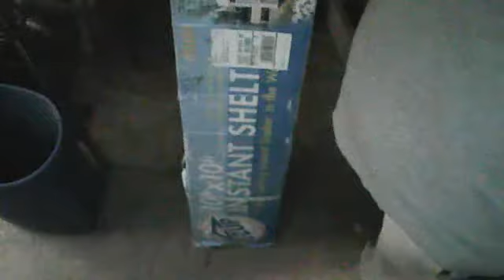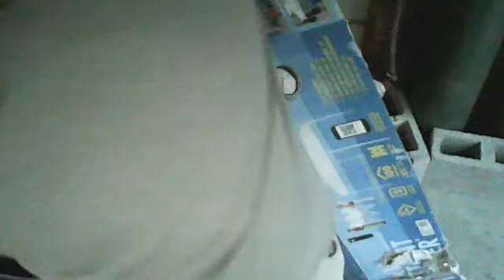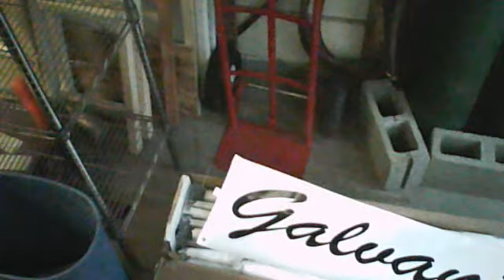Hutshop delivery at last my 10x10 popup.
I got my 10x10 pop up for the Saturday market today just doing a video as I open it just encase there is damage